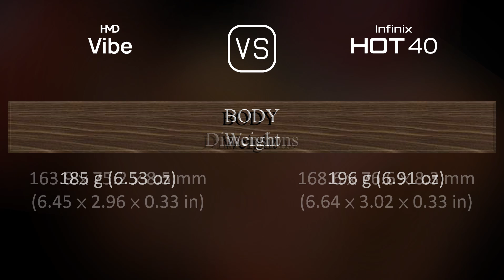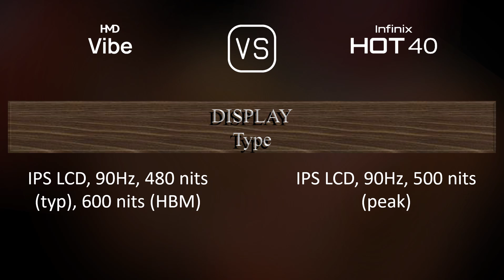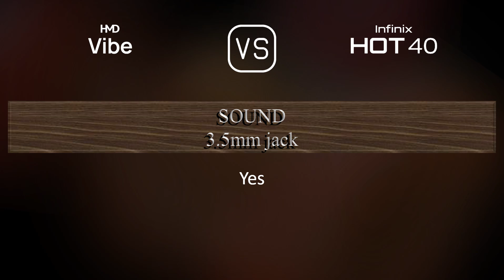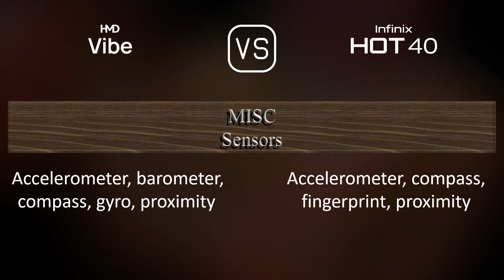HMD Vibe vs. Infinix Hot 40: A Comparison of Specifications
This video overviews the HMD Vibe and the Infinix Hot 40 in a parallel comparison of specifications.

00:33 LAUNCH
00:41 NETWORK
00:44 BUILD MATERIALS
00:55 BODY
01:09 DISPLAY
01:24 PLATFORM
01:38 STORAGE
01:45 MAIN CAMERA
02:03 SELFIE CAMERA
02:17 SOUND
02:24 CONNECTIVITY
02:49 BATTERY
03:07 MISC